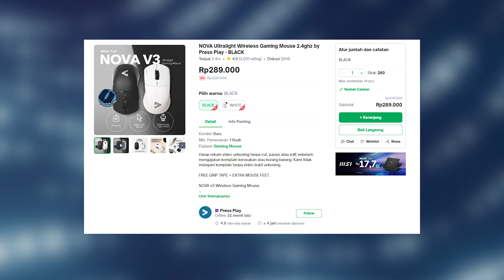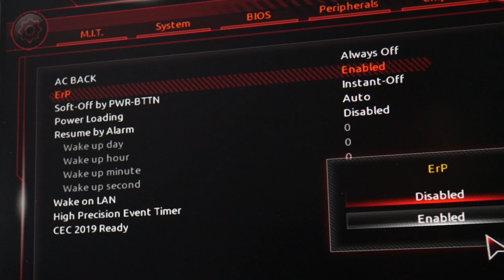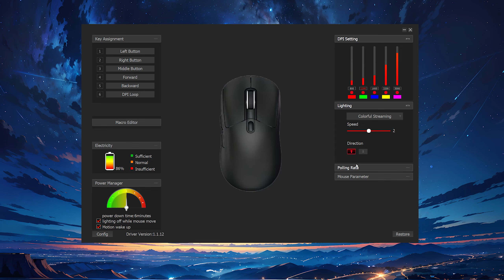Cobain Press Play Nova V4 dan Icarus V2, enak mana?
Thankyou udah nonton cuy.